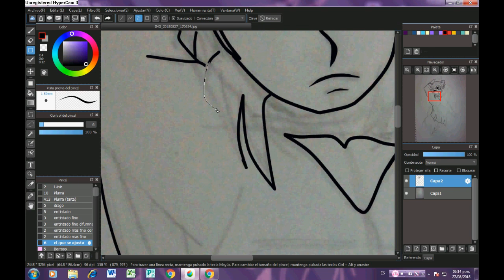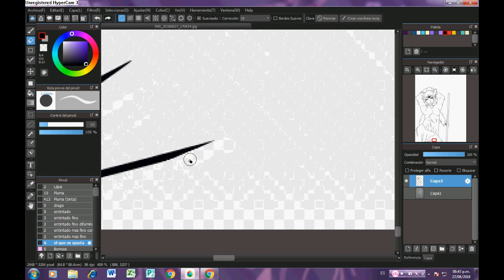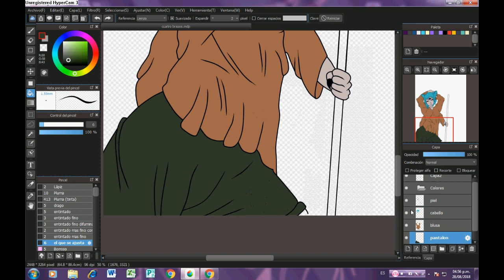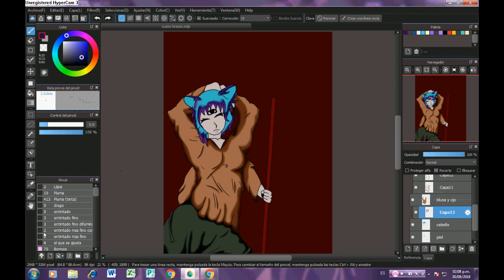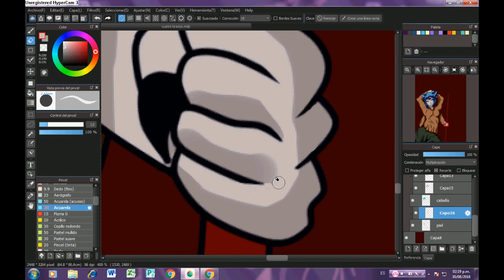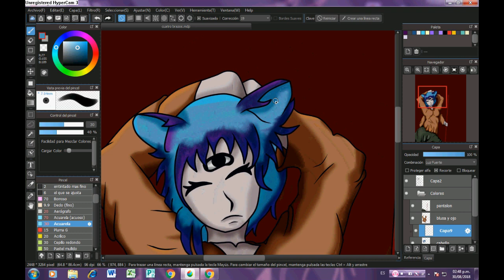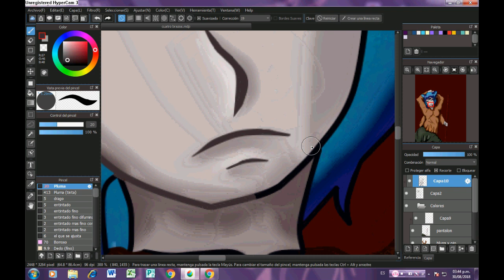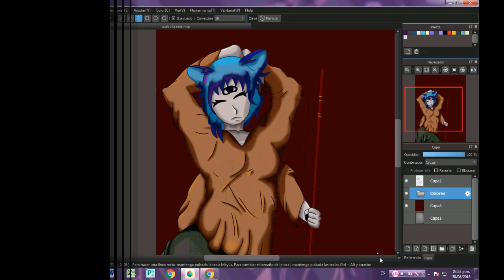Dibujo de colaboración con HV57 // speed drawing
En su canal de HV57 subió un dibujo que ella hizo una representación de un dibujo que tengo en mi perfil de intagram.

El dibujo de HV57 me parece muy muy bueno a comparación al mio, con el mio no me quedé del todo conforme por que el dibujo lo hice en un día y no me detuve a ver que fallos tenía y pues como no he tenido mucho tiempo pues ya no pude hacer otro dibujo.

Me ayudarían mucho si comparten mis vídeos.